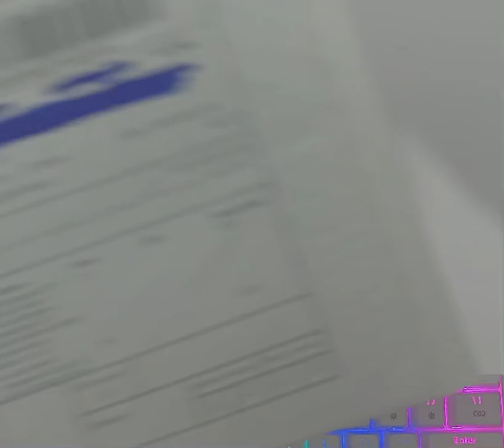Unboxing sticker with cat paw correction tape | ASMR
another sticker haul